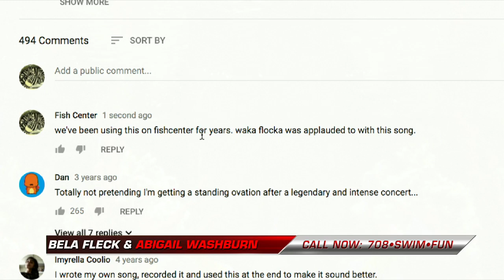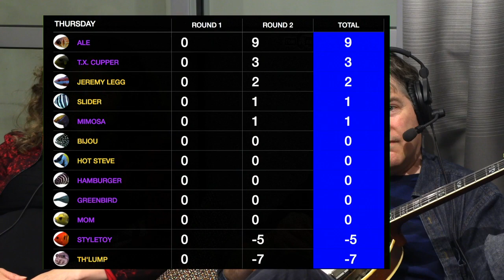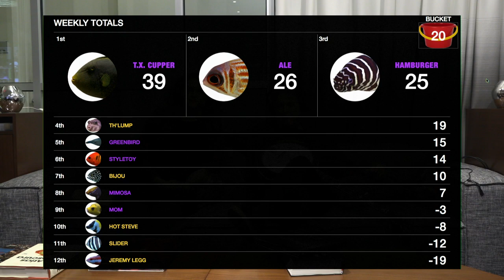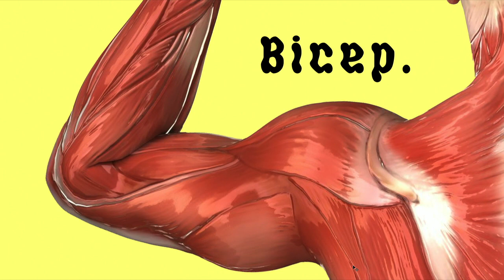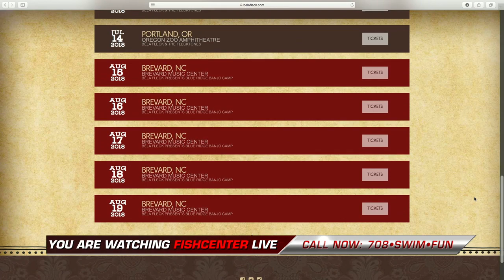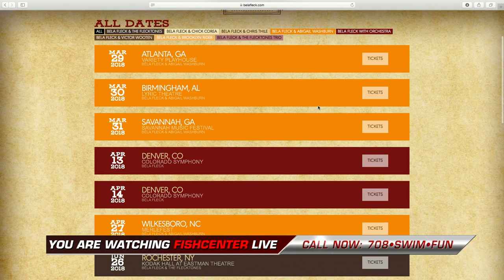Fishcenter - Bela Fleck & Abigail Washburn (March 29, 2018)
Quilt Concert Series: Bela Fleck & Abigail Washburn | Wash or Burn | Ciao Bella Flex